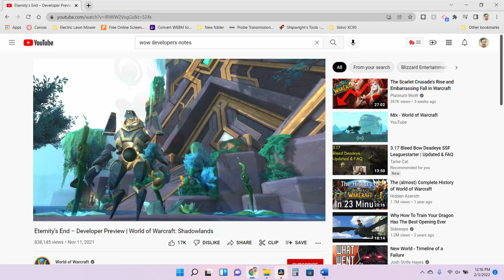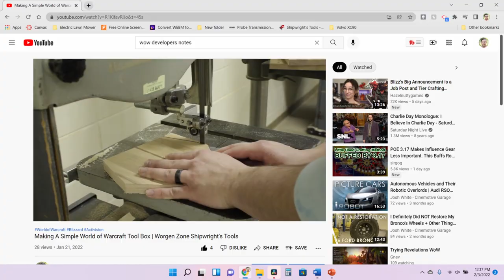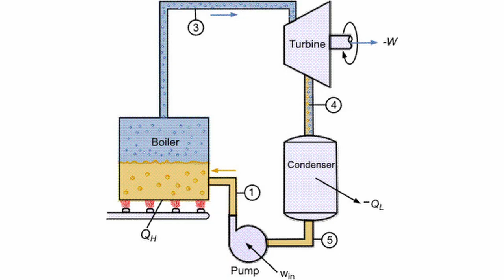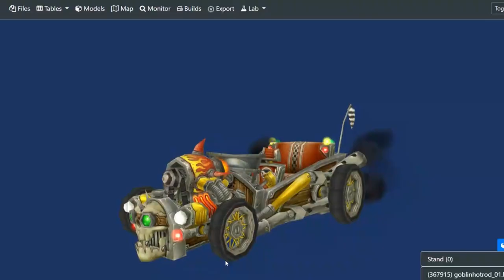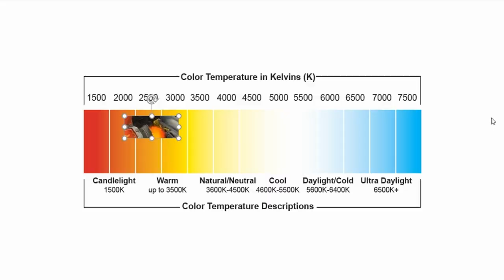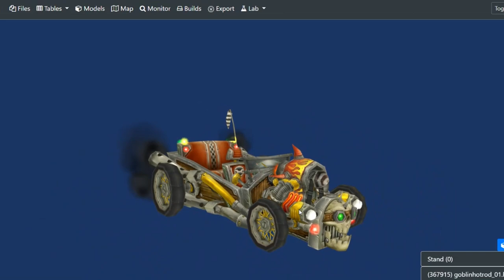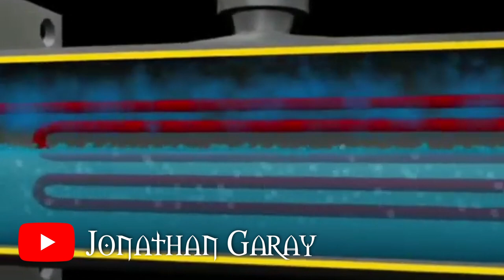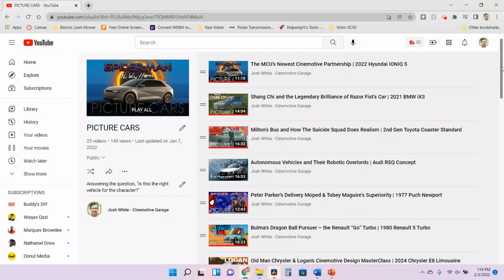Getting Picky About Goblin Engineering in World of Warcraft - Maybe Too Picky | Goblin Hot Rod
I got a little carried away... woops! 😅 This was all in good fun. I fully realize World of Warcraft is set in a fictional universe with its own set of laws. WoW is not real. I know everyone. I Know!

We get to play with the Goblin Hot Rod during the quest "Rolling with my Homies" until Kezan blows up. But there are some other places we get to see Goblin design translated to other mounts.

0:00 - Welcome & Introduction
4:30 - Goblin Hot Rod
14:47 - Goblin Mini Hotrod & Goblin Turbo-Trike
16:22 - Conclusion